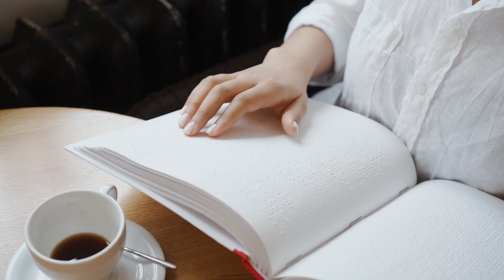Why Do Some Succeed, Whereas Others Fail?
Today's discussion explores a longstanding question that I have had in my mind which was reignited due to some remarks at last weekend's Oscars. I explore how personal circumstances and hardships can facilitate, or inhibit, success. However, mindset is also critical in terms of how one responds to situations. The assertions around mindset can be fundamentally encapsulated with this question: "If others can succeed despite facing comparable situations and impediments, then why can't you?" What are your thoughts on this topic?

Also, share with others whom you believe would be interested in my content. All of these actions go a long way and are much appreciated. Thank you again and I hope you have a great day.